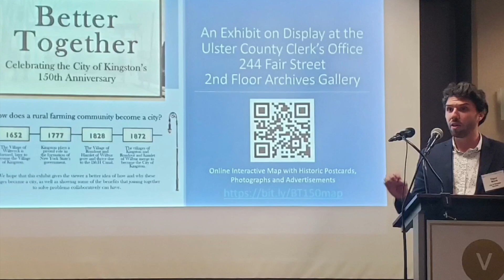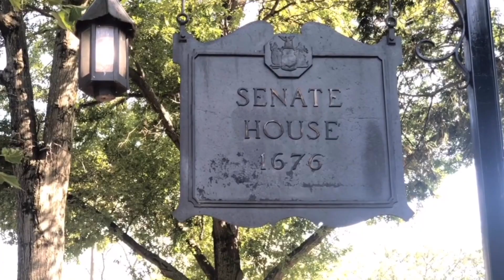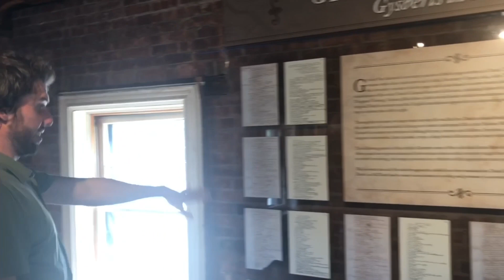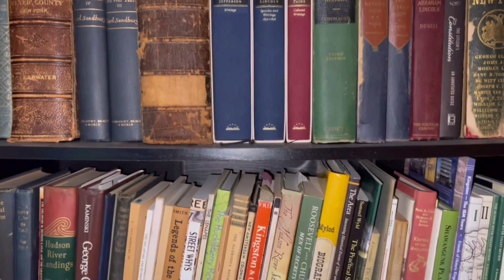Emerging Young Leader Taylor Bruck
2022 Ulster County Business Recognition Awards - Emerging Young Leader